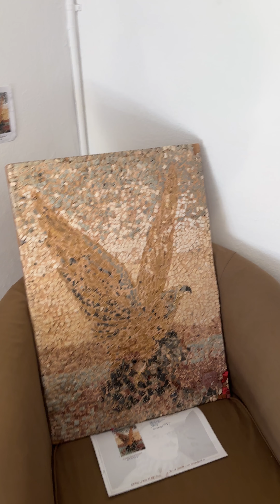SYLE MUJAJ - ART EXPO,- 15-29 09.2024, Casa Ex Casello Via Carzo-1 6900, Paradiso.CH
EKSPOZITA ARTI, SHTATOR 2024
SYLE MUJAJ                                                                                                      EMOZIONI VIVE DALLE PROFONDITA’ DI UNA TERRA SOFFERENTE
 PARADISO – SPAZIO EX CASELLO
15-29 SETTEMBRE 2024
SPAZIO POLIVALENTE EX CASELLO, VIA CARZO 1 - 6900 PARADISO
ORARIO:
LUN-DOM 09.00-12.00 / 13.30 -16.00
Programma:
Esposizione: 5 cicli con 100 opere d’arte 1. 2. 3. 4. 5.
1-. Prigione 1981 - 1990 e Biografia: 27
2.- opere Mosaici artistici: 32
3.- opere Costumo grafia (piro): 18
4.- opere Architettura (piro): 15
5.- opere I Ritratti (piro): 9 opere
SYLE MUJAJ
Syle Mujaj è nato a Dukaivë, nel comune di Peja, Kosovo, nel maggio 1958.
Ha completato gli studi primari e secondari nella sua città natale e ha proseguito gli studi superiori a Pristina come ingegnere agronomo.
Nel marzo 1981, durante le manifestazioni studentesche, è stato arrestato dalla polizia serba e condannato a 10 anni di prigione.
Dopo essere stato inizialmente incarcerato a Pristina, è stato trasferito nel noto campo di "ferro e cemento" a Nish, in Serbia, dove ha trascorso sette anni e due mesi in isolamento.
Grazie all'intervento di Amnesty International e del Comitato di Helsinki, è stato rilasciato e si è trasferito in Svizzera con la sua famiglia, dove ha ricevuto asilo politico.
Syle Mujaj è sia pittore che poeta.
Le sue opere riflettono il dolore e la mancanza di libertà, creando poesie e dipinti che esprimono con forza la tragedia di un intero popolo. Le sue esperienze personali, descritte attraverso l'arte, rappresentano il dolore e la speranza di libertà.
INGRESSO GRATUITO
“La vita non è un sogno ma carne viva “
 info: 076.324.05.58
SHQIP
SYLE MUJAJ
EKSPOZITË ARTI
EMOCIONI JETON NGA THELLËSIA E NJË TOKË TË VUATUAR
PARADISO - ISH HAPËSIRË E KESHTJELLES
15-29 SHTATOR 2024
NE HAPËSIRË TE ISH KULLES
VIA CARZO 1 - 6900 PARADISO
PLANI:
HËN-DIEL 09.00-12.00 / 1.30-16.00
Planifikimi:
Ekspozita: 5 cikle me 100 vepra arti 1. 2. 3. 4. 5.
1-. Burgu 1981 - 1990 dhe Biografia: 27
2.- Punime Mozaikë artistikë: 32
3.- punë Shkrim me dorë (pyro): 18
4.- Punim Arkitekturor (pyro): 15
5.- vepra Portretet (piro): 9 vepra

HYRJA FALAS
"Jeta nuk është një ëndërr por mish i gjallë"
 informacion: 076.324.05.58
EKSPOZITAT NGA SYLE MUJAJ
• 1992 - "Simpozium Ndërkombëtar" në Lugano
• 1992 - "Psikologjia e burgjeve jugosllave", ekspozita në Basel
• 1993 - "Pas hekurave", Art-Atelier në Roveredo
• 1994 - Ekspozitë Etnografike në "Université Populaire Albanaise", Gjenevë
• 1995 - "Njohje", Zyrih
• 1996 - "Psikologjia e burgjeve në burgjet jugosllave", ekspozita në Bolzano
• 1997 - "Ekspozitë Etnografike, Pyrography dhe Kostumografi", Zyrih
• 1998 - Autor i librit "Njerëz Numër"
Në total, Syle Mujaj do të ekspozojë 100 vepra artistike në Komunën e Paradisos, në Zvicër.
DISA OPINIONE
Mjeshtër Ibrahim Kodra, Milano:
"Skicat e Syle Mujaj, edhe pse lirisht ekspresive, krijojnë një emocion të gjallë sepse lindin nga thellësia e një toke të vuajtur. Toke ku ai ka lindur është pjesa e ndarë e Shqipërisë e quajtur Kosovë. I disegni shkaktojnë interes të veçantë sepse duket se janë bërë me gjakun e njeriut të cilët kanë jetuar të fshehur nga rrezet e diellit, por tregojnë edhe guximin për të mbijetuar. Veprat e tij na bëjnë të kuptojmë se 'Jeta nuk është një ëndërr, por mish gjallë.'"
Prof. Mario Agliatti, Lugano:
“Për mua, si një person me njohuri në kulturën italiane, mendimi para kësaj koleksioni të mrekullueshëm poetik të Sylë Mujaj, shkon te Silvio Pellico, i cili përjetoi dhjetë vjet burg të rëndë, për krinë e atdheut dhe lirisë, në fortesën Moràva e Spielbergut. Nga ajo përvojë e dhimbjes, ai mori dy dhurata: rikthimin e plotë të besimit fetar dhe frymëzimin poetik, duke shkruar poezi të shprehura në një prozë që duket e thjeshtë në dukje.
Por, sa e tmerrshme është kjo thjeshtësi!
Mund të thuhej se libri "Le mie prigioni" kushtoi më shumë se një betejë të humbur Perandorisë Austriake. Nuk dua të bëj një krahasim; por, po e përsëris, mendimi im shkon atje përsëri. Edhe këtu, pothuajse dhjetë vjet burg; dhe një burg i një serioziteti që e bën njeriun të stupefaktohet.
Edhe këtu, shfaqet një këngë, kësaj radhe në vargje dhe edhe në vizatime (vizatime që më komunikojnë ndjenjën e një vuajtjeje të pabërë njerëzore dhe më lënë pa fjalë; por për këtë foli piktori shqiptar i madh Kodra, dhe unë iu nënshtrohem atij autoritetit).
Dëshpërim? Unë do të flisja për një shpresë në vend të dëshpërimit, e cila di të gjejë kundër çdo dëshpërimi dukshëm, nëpërmjet një vullneti rezistence të fortë, që në fund fiton, kur askush nuk mund të shihte asnjë dritë të dobët në fund të tunelit tmerrues...”